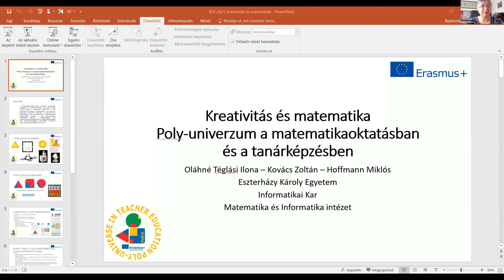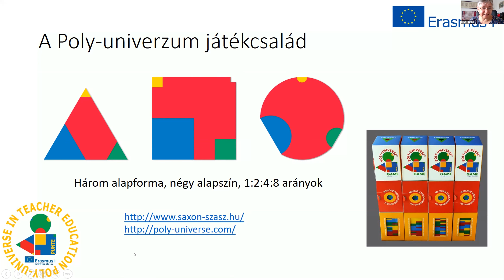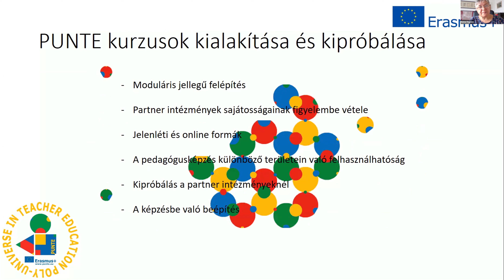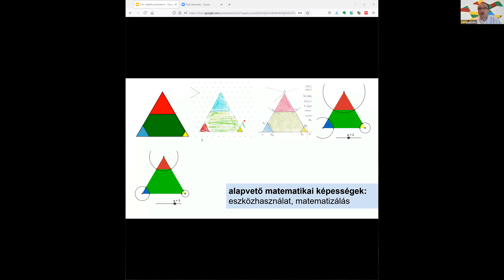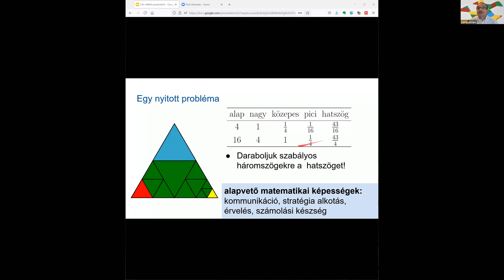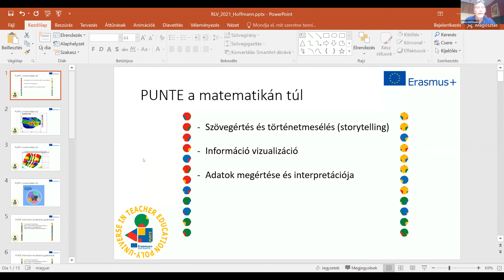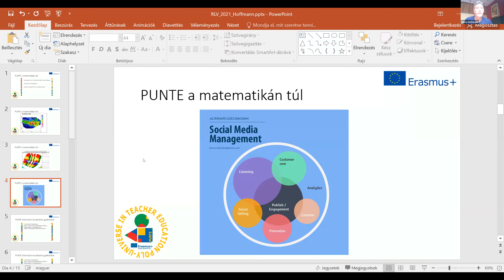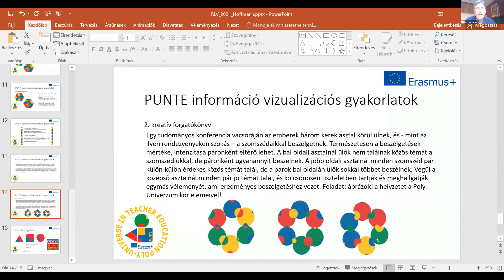Hoffmann Miklós – Kovács Zoltán – Oláhné Téglási Ilona előadása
A "Kreativitás és matematika – Poly-univerzum a matematika-oktatásban és a tanárképzésben" című előadás 2021. július 3-án, a 60. Rátz László Vándorgyűlés harmadik napján, felső tagozat szekcióban hangzott el.